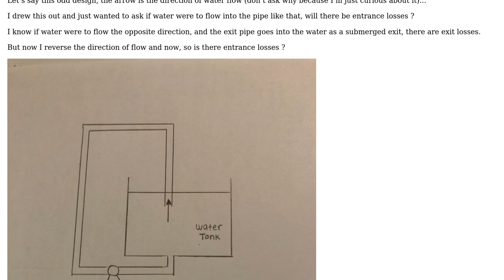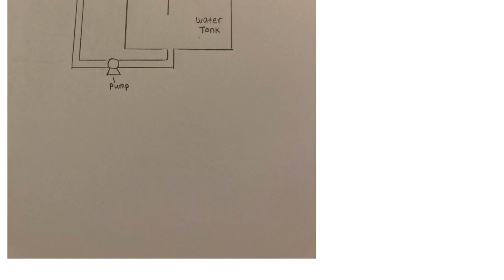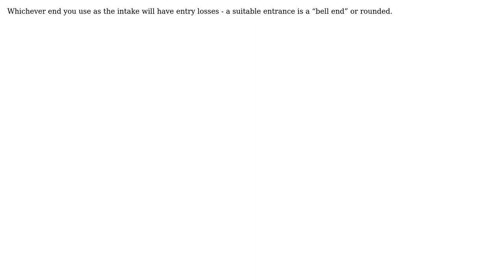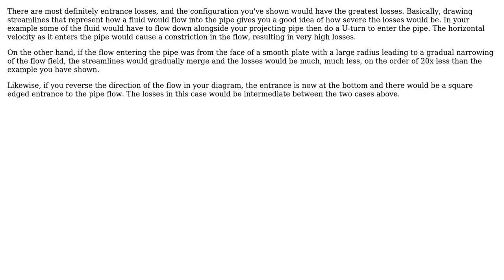Is there any entrance losses in this particular Pipe design? (3 Solutions!!)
Is there any entrance losses in this particular Pipe design?

With thanks & praise to God, and with thanks to the many people who have made this project possible! | Content (except music & images) licensed under CC BY-SA | Music | Images & others | With thanks to user Wercho user user185692 user Solar Mike user PJNoes and the Stack Exchange Network Trademarks are property of their respective owners. You are responsible for your own actions.